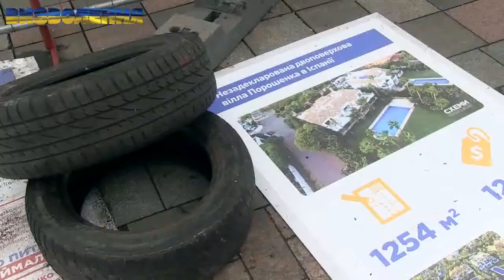Семен Семенченко: "Неділя, 17 грудня, о 12:00 біля парку ім. Шевченка."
Семен Семенченко:

«Неділя, 17 грудня, о 12:00 біля парку ім. Шевченка. Друзі, давайте всі разом зробимо ще один крок до звільнення країни від зрадників, лицемірів та крадіїв».